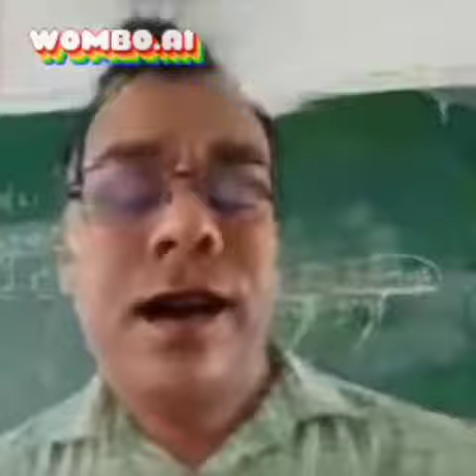Apna Gorilla Baba / @srdav / Memes